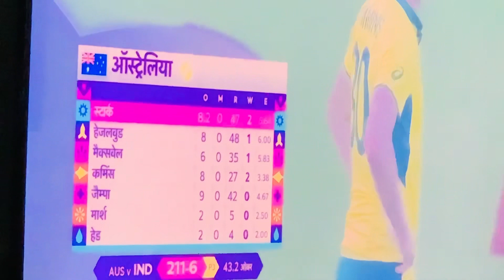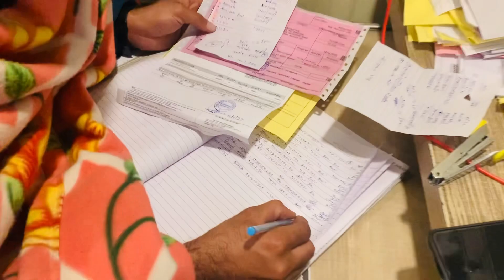Itni Jaldi MONETISE Kese Hua Channel??TIPS AND GUIDE | YouTube journey and monetisation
FINALLY CHANNEL MONETIZE | THANKS FOR SUPPORT ME | TIPs YouTube journey and monetisation

tni Jaldi MONETISE Kese Hua Channel??
TIPS AND GUIDE | YouTube journey and monetisation

1)vlog
2)vlogger
3)blogs
4)vlogs
5)hindi vlog
6)vlog in india
7)indian vlogger
8) Deshi vlogs
daily vlog
family vlogs
daily vlogger
family vlogs
desi vlogs
daily vloggers
daily life vlog
lifestyle vlogs
family vloggers
indian family vlogs
vlogs video
daily vlogging
village vlogs
life vlogs

기

transport business kaise shuru kare

transport business ideas in tamil

transport business status

transport business tamil
K

transport business ideas kannada
K

transport business app

transport business telugu

transport company
K

transport company kaise khole

transport company me job kaise paye

transport company me gadi kaise lagaye

transport company mein kya kaam hota hai

transport company ka registration kaise kare

transport company me interview

transport company job
K

transport company computer work

transport company in india

daily vlog me thumbnail kaise lagaye
daily vlog sampa 's prasad

my second video on YouTube my
X
comedy
comedy movie
comedy movies hindi full
come

monetisation of youtube channel monetisation policies monetisation video youtube channel monetisation youtube journey youtube journey story
youtube journey kaise start kare
youtube par apni journey kaise shuru karen youtube tips and guide youtube tips for beginners
YouTube growth
How to grow your YouTube channel
How to